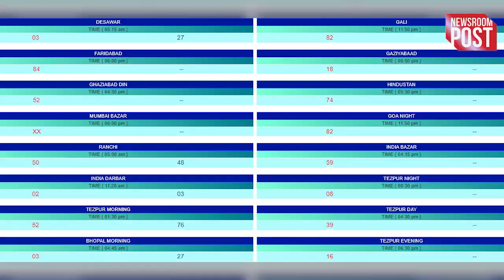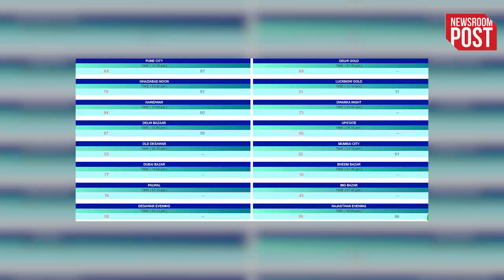Satta Matka King Result 2023 | आज इन नंबरों पर दांव लगाकर चमकी इन लोगों की तकदीर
Satta Matka King Result 2023 | How to become rich quickly? At present only his ghost is occupying the mind of the person. Earning money in short time is not an easy thing. But to get the money by any means, he agrees to do anything. Even if a person has to walk on risky paths. Many times, due to the greed for money, a person has to face great consequences. But forgetting all these things, today everyone is running after earning money.